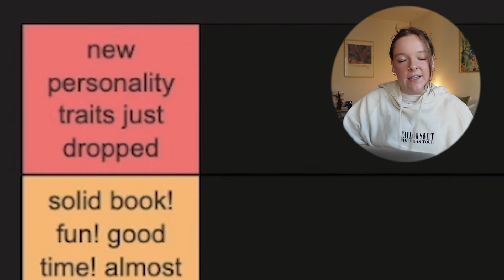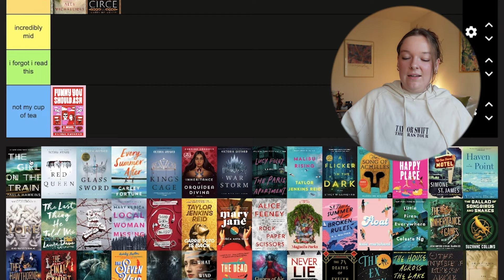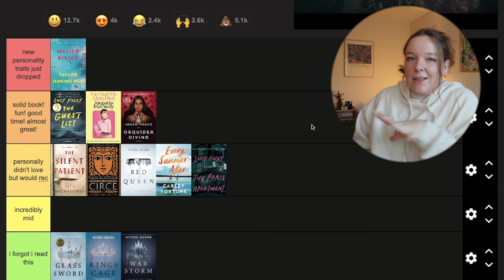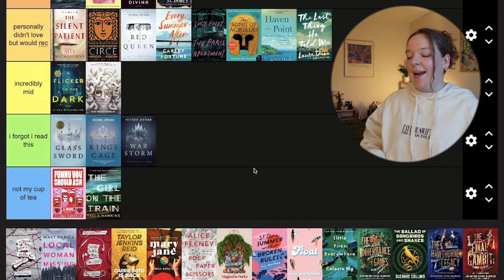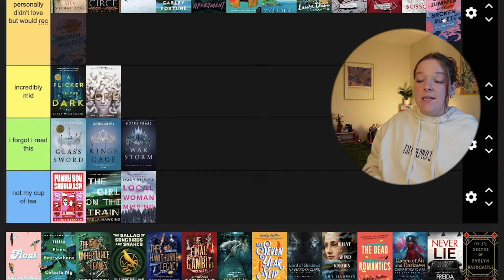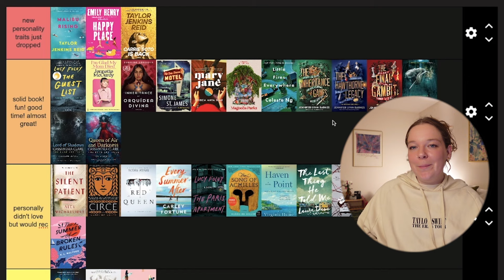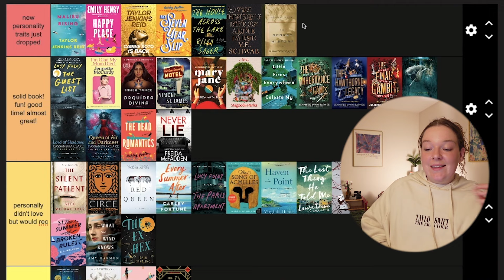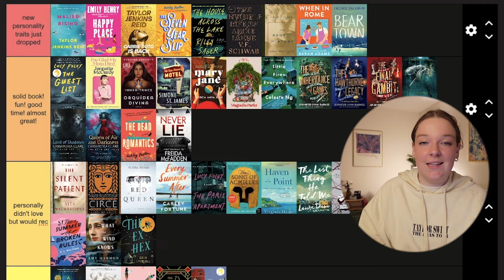tier ranking the 50 books i read in 2023!🌷📖 2023 reading wrap-up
happy new year! had a tonnn of technical difficulties trying to get this video done hahaha BUT now that it's up i hope you enjoy :') thank u for watching! sooooo excited to see what this year brings!

lmk if you've read any of these / your thoughts !!

my new camera !! – sony zv1f